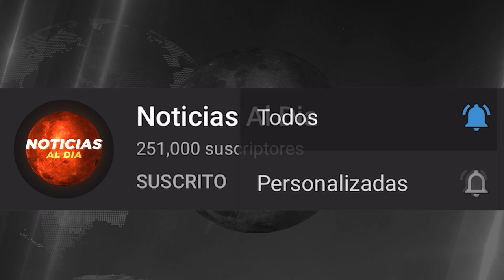URGENTE ULTIMA HORA HOY 14 DE JULIO 2023, NOTICIAS DE LA GUERRA RUSIA Y UCRANIA HOTELES